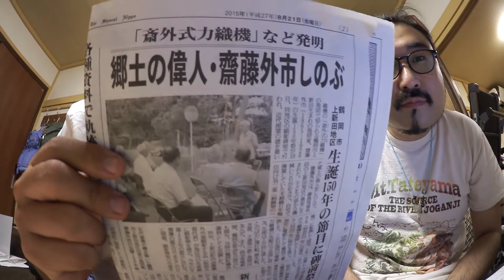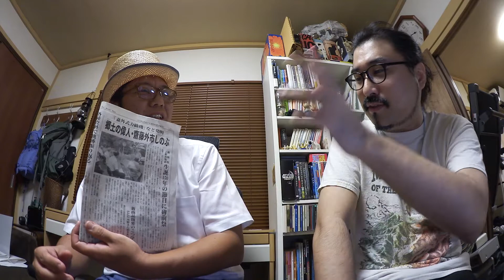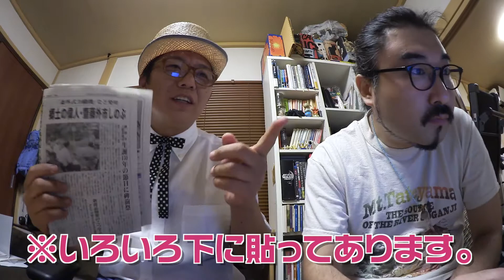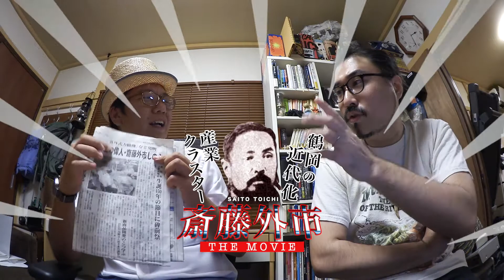【ニュースを深く知りま庄内】郷土の偉人斎藤外市氏のニュースからシルクを学ぶ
【斎藤外市wikipedia】

山形県庄内地方を中心に地域に密着した情報をお届けする！超が付く程おせっかいな番組【地域密着型情報番組知りま庄内】